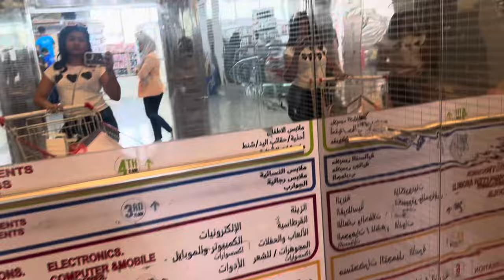Day To Day | Karama | Dubai | Learning Tulu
Hey Everybody

Let’s explore Day To Day in Karama - one of the most popular shopping areas in Dubai